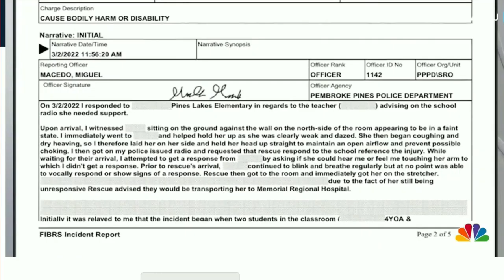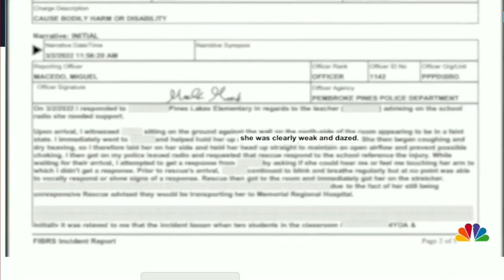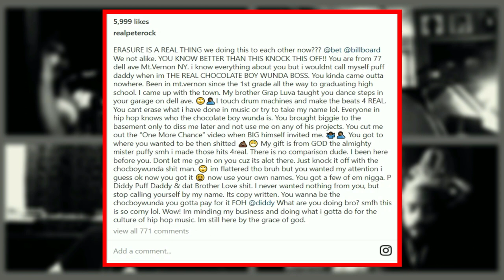DIDDY GETS SMOKE FROM PETE ROCK & 5 YEAR OLD BEATS ADULT INTO SUBMISSION | MPG RELOADED EP. 18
Thanks for clicking EPISODE 18 of Mike Powers Reloaded.  In this episode we discuss the 5 year old menace that put an adult in the hospital and Pete Rock taking shots at Diddy and Nas.

➡️Mike Powers Global:
Instagram.com/mikepowersglobal

Produced by: Mikey Tha Producer
Intro graphics by: DJ Beanz
MPG Logo by: Hunter Huelle
Mike Powers Theme Music By: A P